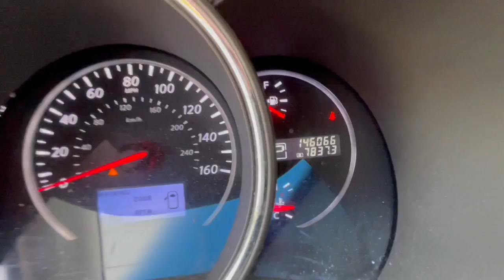2014 Nissan Murano